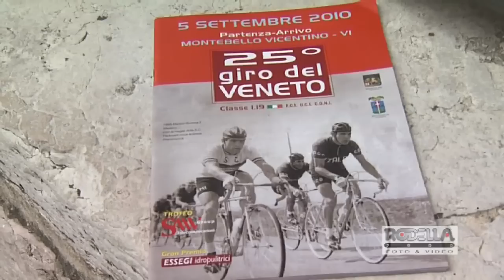Giro del Veneto dilettanti: terza vittoria di Tiozzo